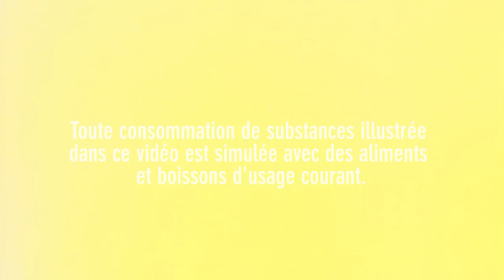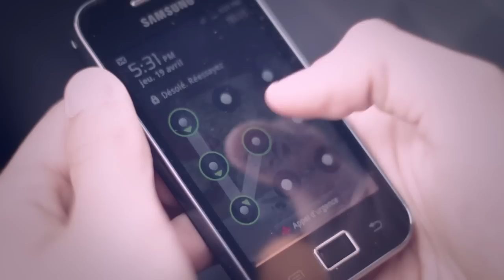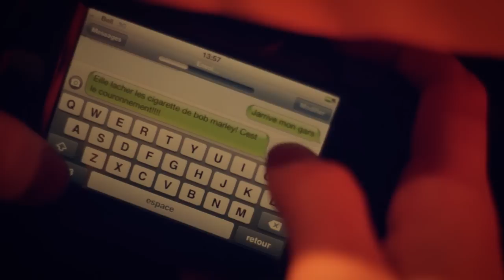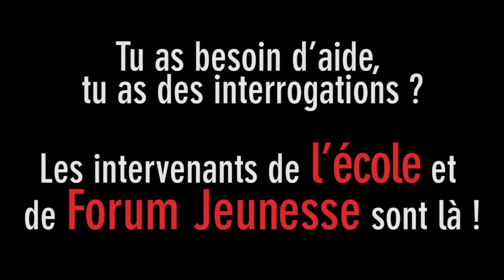Le Pacte // Épisode 3 // La Web-Série St-Aubin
Le bal bat son plein, Martin subit la pression de ses amis, Xavier échappe de justesse à une catastrophe, Abel peux discuter avec Tricia à sa table et Gab joue maladroitement avec les filles. La tension monte.

Pour leur bal de finissants, quatre gars font un pacte dans le but que cette soirée soit mémorable. Leurs aventures s'entrecroisent dans cette web-série unique en 5 épisodes.

Réalisé par Gabriel Lajournade de Forum Jeunesse, ce projet est une initiative de 4 stagiaires en éducation spécialisée du Centre d'Études Collégiale en Charlevoix (Marc Veillette, Adam Bouchard, Tommy Ferland et Alex Bélanger).Tout les acteurs sont des adolescents du secondaire du Centre Éducatif St-Aubin de Baie-Saint-Paul. Le projet a été réalisé de A à Z en 1 mois et vise à faire de la prévention sur des thématiques connectées au bal des finissants.